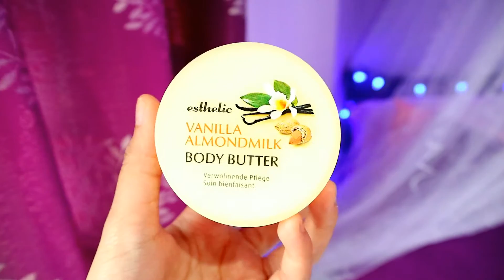FEBRUARY FAVORITES 2017 !! | ANGEL V.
Hey guys! Here are my favorite things for the month of February !!

- ANGEL

XOXO